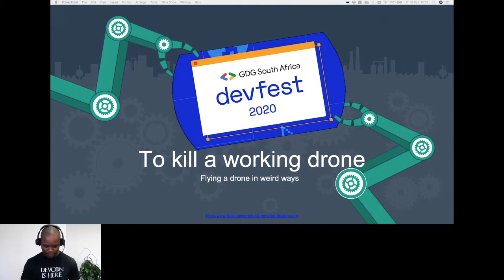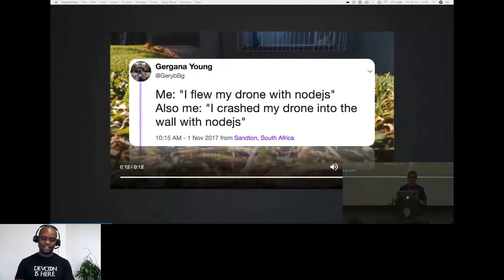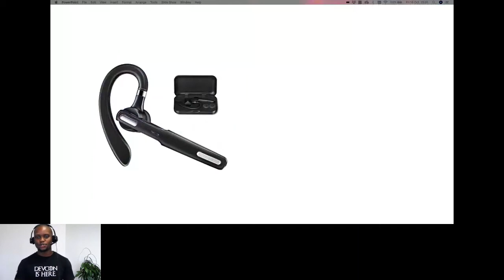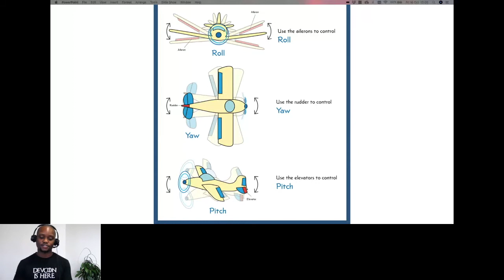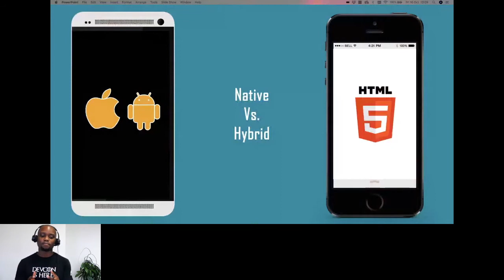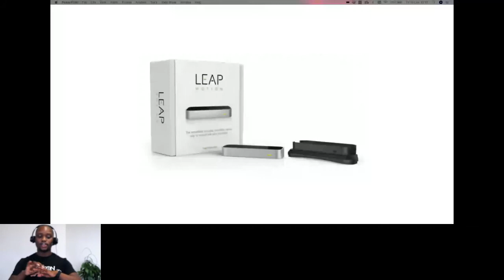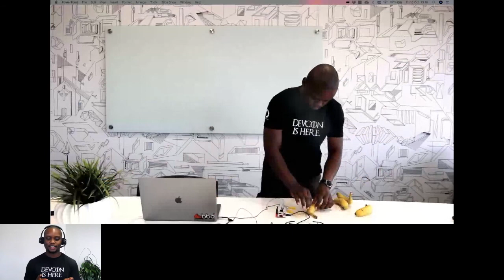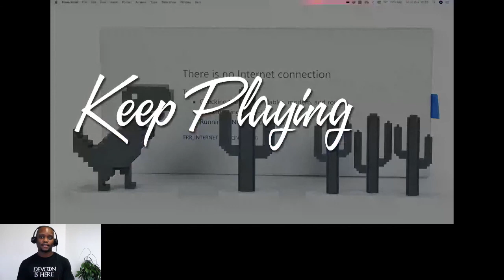To Kill a Working Drone: Flying a Drone with Twitter, Bananas & Web APIs - Nhlanhla Lucky Nkosi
The web is fast becoming the main means through which people interact with all sorts of technologies. With every new invention, users ask "but can it work with a browser?" With Web APIs, the answer is almost always yes; even to the question "can you fly a drone with a banana?"

In this talk, I show the audience the power of modern browser APIs and discuss a few cool experimental APIs. I do this by taking them on a journey through my experience of trying to hack a drone and fly it with a banana.

If you're interested in all things web, custom controllers, Bluetooth technology and accelerometer-based controls or if you just like fruit and seeing silly applications of technology, this talk is for you.